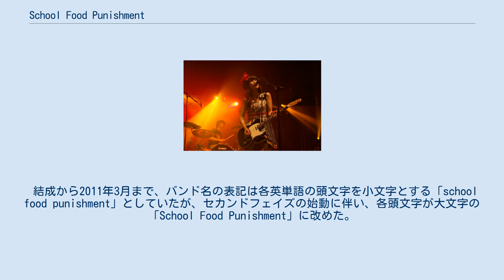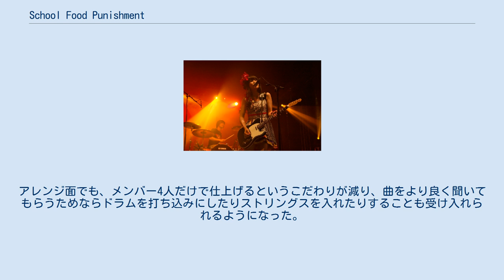School Food Punishment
School Food Punishment（スクール フード パニッシュメント）は、ロック、エレクトロニカを主体とする日本の4人組バンド。
2012年2月に活動休止を発表し、同年6月11日に解散した。
 内村友美(ボーカル)を中心とした、蓮尾理之(シンセサイザー)、山崎英明(ベース)、比田井修(ドラムス)からなる男女4人組バンド。
 結成から2011年3月まで、バンド名の表記は各英単語の頭文字を小文字とする「school food punishment」としていたが、セカンドフェイズの始動に伴い、各頭文字が大文字の「School Food Punishment」に改めた。
名前自体は、英単語の響きで音楽の世界観を表現しているため、特に深い意味はない。
 一人で弾き語りのライブをやっていた内村が最初に組んだバンドは特に目標もなくやっていたので、ライブもやらなかった。
その後、そのバンドからギタリストが抜けたときにキーボードを入れようと思った内村がメンバーを募集し、蓮尾がそれに応じてバンドに加入した。
ファースト・アルバムをリリースした頃に片野が脱退したため、当時よく対バンをしていたバンドの比田井がサポート・ドラマーとしてライブを手伝うようになった。
そしてセカンド・ミニアルバムの制作をサポートしていた頃に誘われ、正式メンバーとなった。
またメジャーデビューの一年ほど前に上田が脱退、対バン相手から引き抜かれた山崎が加わった。
 エレクトロニカ、ポストロック、プログレッシブ・ロックなど様々な音楽ジャンルを独自の解釈で消化した音楽性と心象と風景とを独自の言葉で映像的に描いた歌詞を特徴とする。
 内村が激しいギターが入っている曲を好まないこともあってバンドとしての音の基本はギターではなくキーボードが担っており、蓮尾がリードギターという感覚。
ギターは必要な時に入れればいいという考えで、いわゆるギターロックバンドとはベクトルが異なる。
 曲作りは、基本的にまずスタジオで楽器隊（キーボード、ベース、ドラム）でセッションをするところから始める。
10分から15分の間、3人があるモチーフやテーマに沿って、コードやリズムを一定で守りながら演奏するその横で、内村がその音から見える風景や感じ取ったものをノートに歌詞として書いて行く。
仮の歌詞が出来上がると、その場で内村がそれをメロディに乗せて歌って基本のパターンを作る。
それを各自が家に持ち帰って音作りをし、後日スタジオで合わせるという流れ。
1曲丸々その方法で作るときもあれば、Aメロ、Bメロ、サビなどパートごとにやる場合もある。
アレンジに関して全員が共通して大事にしていることは、皆が同じ方向へ行かないというバランス感覚。
 その後、メジャー1stアルバム制作を機に、蓮尾がほぼ作り上げたものを用意してメンバーにディレクションしたり、サビのメロディを内村ではなく山崎が書いたものを使ったり、内村の作った弾き語りワンコーラス分のデモをプロデューサーの江口亮がアレンジを仕上げたりなど、曲作りの方法は多彩になる。
アレンジ面でも、メンバー4人だけで仕上げるというこだわりが減り、曲をより良く聞いてもらうためならドラムを打ち込みにしたりストリングスを入れたりすることも受け入れられるようになった。